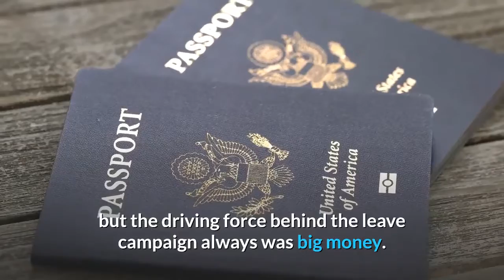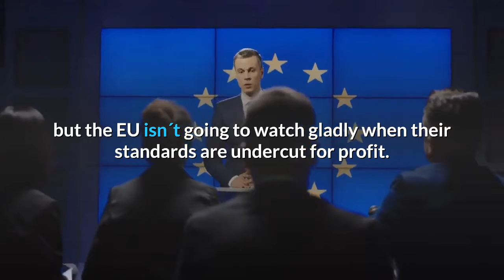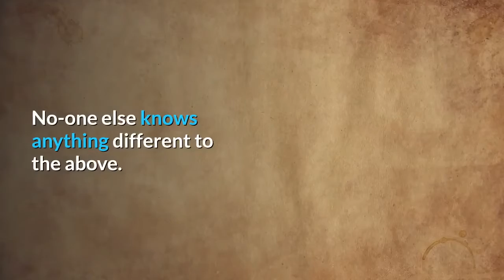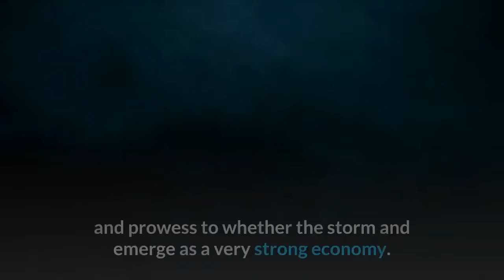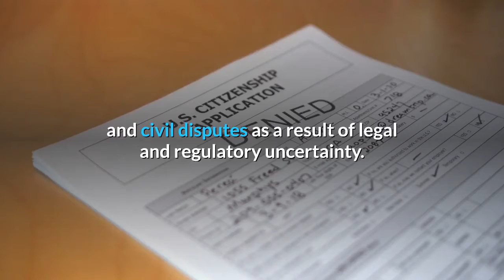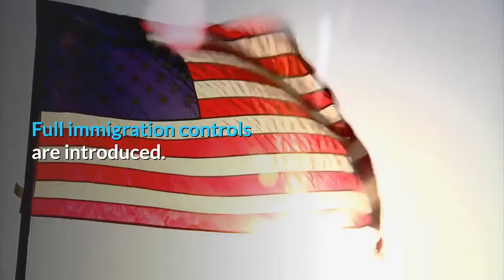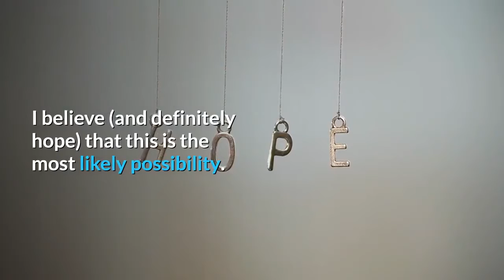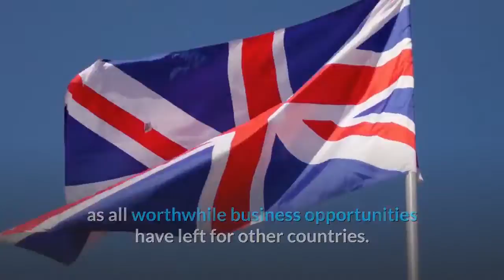👉UK Post BREXIT These are 6 Possible Scenarios !!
UK Post BREXIT -- 6 Possible Scenarios .
Among the English people, Brexit was all about immigration, but the driving force behind the leave campaign always was big money. Basically, the whole economy (more than  81% and growing) of England is based on capital import. It works as follows: Collect illegal money from oligarchs, Mafiosi, drug barons, human traffickers, and tax dodgers from all over the entire world. Wash it clean and render it anonymous it in offshore- banks and tax heavens. Skirt it round regulations, restrictions, and embargos. Bring it to the City of London and reintegrate it into the legal capital market. Get paid for the legal services. Here the EU regulations are indeed strict and unflexible and are becoming even stricter and more rigid. (Anti- Tax- Avoidance- Act) That´s what strikes fear into the heart of the bonus bankers. Their entire economic model is on stake. That´s why they stop at nothing. Election fraud, illegal data acquisition, lies, propaganda, all paid for with foreign money. That´s why they made the geese vote for Christmas. That´s why all who want to stay in a legal business move to Dublin, Paris, Frankfurt, or Den Haag. Big international employers cannot afford regulatory divergence, so it will either not happen, or they will leave. Remain the food- and environmental standards and the worker´s rights. They will be kicked under the bus like the Irish, but the EU isn´t going to watch gladly when their standards are undercut for profit.
The EU wanted to introduce regulation to Britain's tax havens and banking, which frightened the establishment as a lot of it is illegal. That's real reason Brexit is happening.
London is the money laundering capital of the world.
People forget or are not old enough to remember that the EU benefited Britain greatly.  They originally joined the common market because the UK was bankrupt. They had to devalue the currency. Decimalization took 140 pennies off the pound.  Brexit is about protecting overseas Tax havens.
It has got zero to do with independence or sovereignty.  The sheeple have fallen for the lies of Farage and Johnson.  Funny how Farage has kept his EU passport and, in 2017, bought a beautiful house in Germany.
The US Congress has said there should be NO trade deal with the UK until Northern Ireland issues are sorted out. The penny never seems to drop when they talk about trade deals.
Brexit is likely to be an utter disaster for the UK and the English people. Time will show us quite soon which version of reality is correct.

In this video, we will examine the different possible scenarios of what could happen to the UK post-Brexit.

Nobody really knows what will happen after Brexit. That’s the only honest answer.
It is clear the UK cannot cut off all ties with the EU. That’s why the negotiations are so hard; they kind of need to be part of the EU, but at the same time, they don’t want to be part of the EU.
My guess is that the UK will be a de facto member at worse terms than is currently the case and that apart from that, everything will more or less continue as it has before.
The facts are as follows.
-Britain will not be in the EU after Brexit but may be in a transitional exit mode.